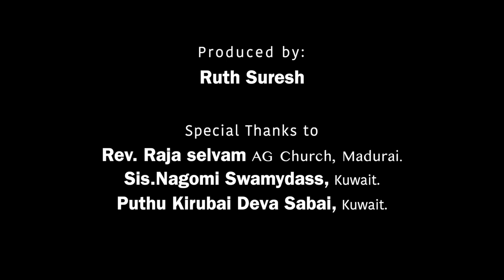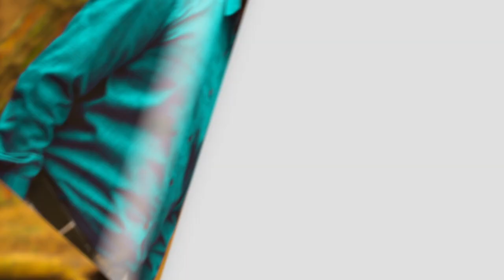Nandri Nandri Nandriappa /SureshMuthiah/Azhagae/Newtamilchristiansong.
lyrics,Tune,composed & Sung by /SureshMuthiah
Music production/GideonKarthick
Video & Editing/JudhaArun
Excutive production/RuthSuresh

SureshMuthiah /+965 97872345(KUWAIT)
Rev.Raj selvam,AG church madurai/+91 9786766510